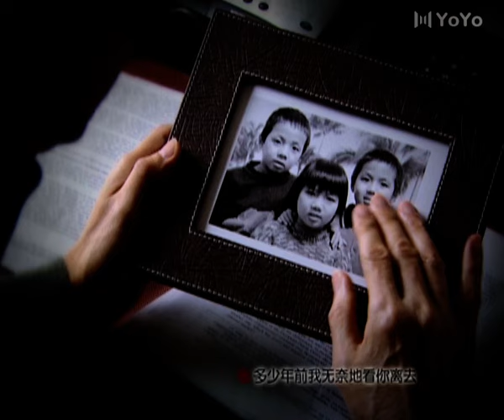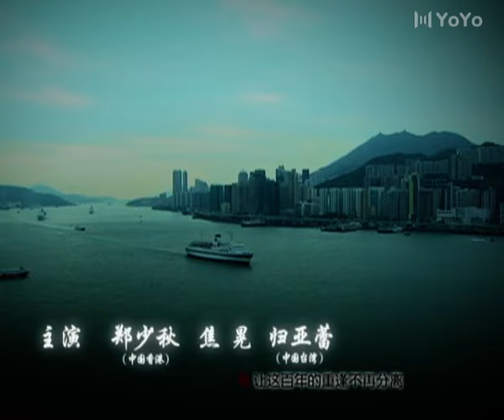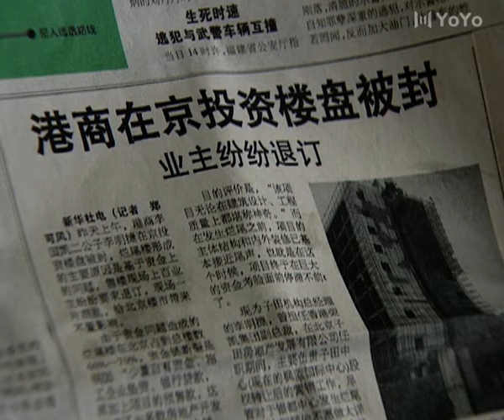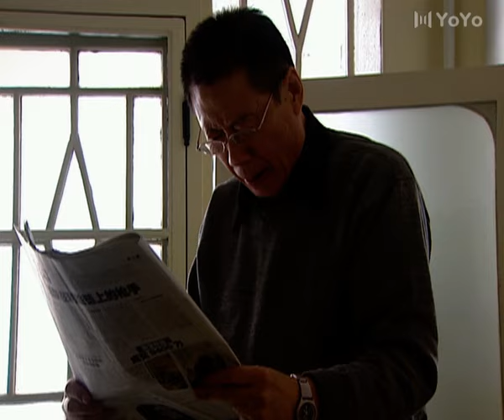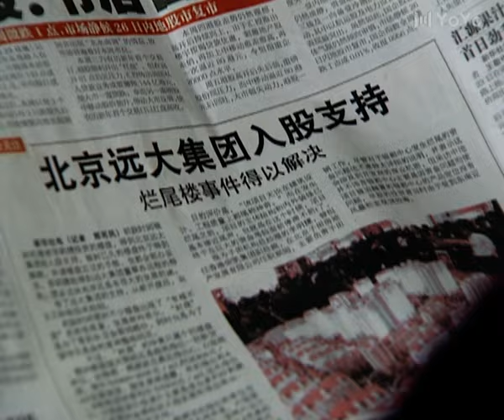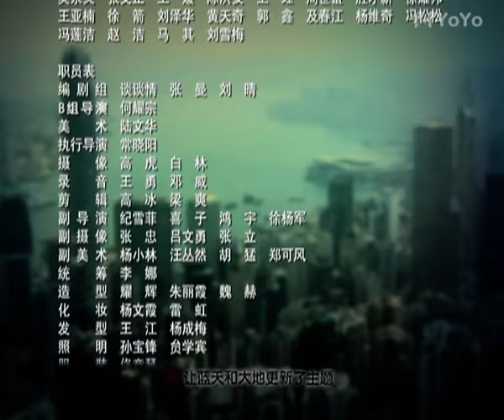荣归 28（郑少秋/焦晃/归亚蕾/林雨申/曾宝仪)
该剧讲述了在香港回归十年中，分隔在内地与香港的两兄弟的大家庭在时代风云变幻中的变迁故事。